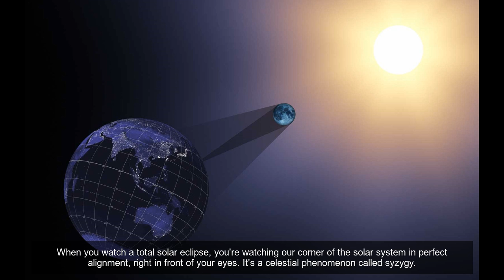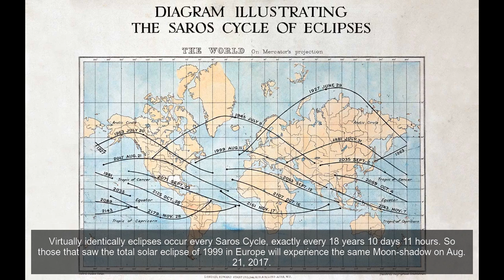10 Things to Remember While Watching the Total Solar Eclipse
The sun is 400 times larger than the moon — but it's also 400 times further away. So when the moon's orbit takes it across the ecliptic — the apparent path of the sun through the sky — it can fit across it exactly.
When you watch a total solar eclipse, you're watching our corner of the solar system in perfect alignment, right in front of your eyes. It's a celestial phenomenon called syzygy.
You might think that the cessation of sunlight for just a couple of minutes wouldn't make any difference to the ambient temperature. But as the last slivers of sunlight cease, the temperature drop by a few degrees.
As many as 100 million people may watch the eclipse on August 21, making it an era-defining event. Some are predicting therebirth of respect for sciencein the U.S., others that it's going to bemore important than Woodstock.One thing it's bound to do is fuel an interest in chasing solar eclipses around the world, which is so far something of a niche hobby.
It's fun to watch a Total Solar Eclipse in a crowd, and there will be some very, very busy events across the U.S. on August 21. Traffic could be terrible in some places.
Although you'll probably be too busy gawking at the solar corona during totality, it will be possible to gaze at planets and stars during the day on August 21. Most obvious during totality will be bright planet Venus on the right of the sun and moon, though Jupiter may also be visible on the far left.
Totality on August 21 will last for 2 minutes 41 seconds at the Greatest Point of Duration. That occurs near Carbondale, Illinois, though most observers will get just over two minutes of totality.
Virtually identically eclipses occur every Saros Cycle, exactly every 18 years 10 days 11 hours. So those that saw the total solar eclipse of 1999 in Europe will experience the same Moon-shadow on Aug. 21, 2017.
All that 'once in a lifetime' talk was just that. It's actually the Great American Eclipses — plural.
An eclipse over Argentina and the South Pacific –The Great South American Eclipse— is next. Amateur astronomers will love the fact that it goes over La Silla Observatory at the southern tip of the Atacama Desert.